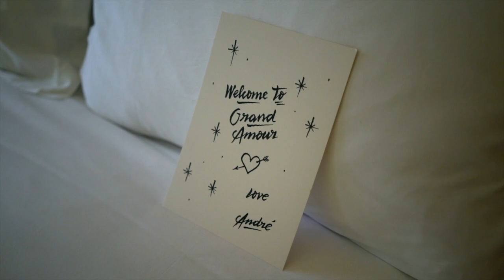An Interlude In Paris / Eurostar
I love the philosophy of an Interlude by Eurostar – 36 hours in another city embracing the spirit of spontaneity and serendipity. When you don't over-plan a journey, the most beautiful and unexpected things can happen.

On this trip, we only found out our itinerary once we boarded the Eurostar train at St Pancras. Breakfast was a collaboration between Mokonuts Bakery and Honey & Co, and was outstanding. I stayed at the Hotel Grand Amour and was lucky enough to dine at the home of talented chef Taku Sekine (of Dersou). The highlight of the weekend was the opportunity to chat to Taku over amazing food and wine... of politics, happiness and more.

Sign up to Interludes to find out more about the next trip they are planning in November!

🎶 MUSIC

📷 GEAR

Sony A7R II + 35mm f/2.8

✌️ CONNECT

Etsy Shop

✨ ABOUT

I'm Charlotte, a wedding and lifestyle photographer living in London with my husband and westie. On my channel you'll find videos about bullet journalling, food, and travel.

AD • I was invited to Paris by Eurostar. All opinions are my own.